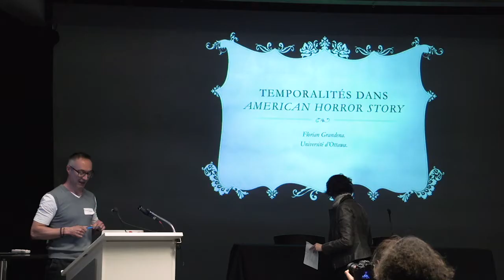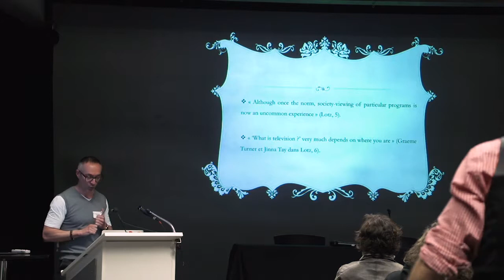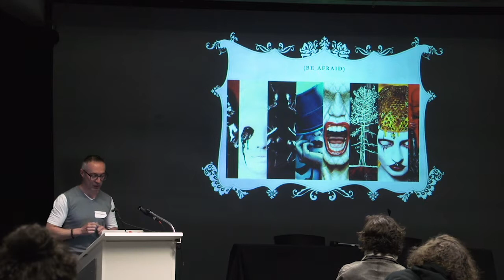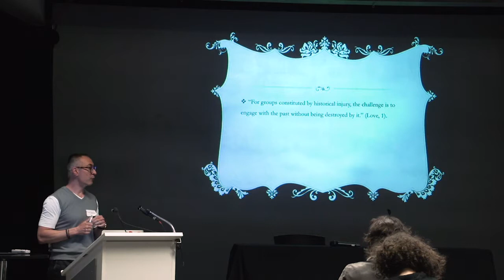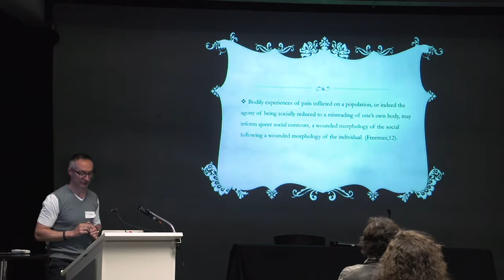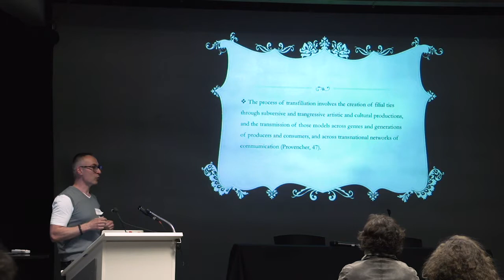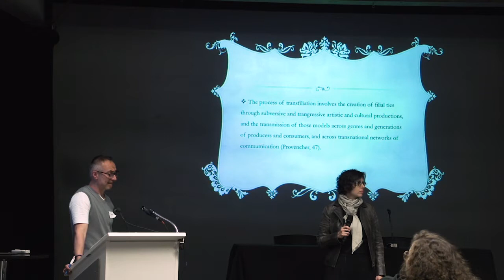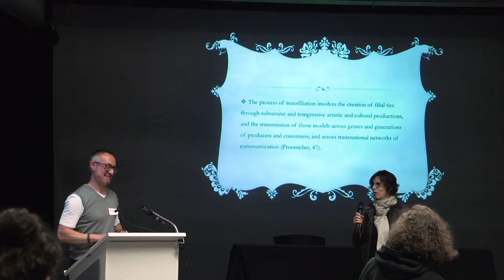Florian Grandena : Temporalités dans American Horror Story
Conférence du colloque "QUEER TV" réalisé à l'Université de Montréal les 9, 10 et 11 mai 2019.

Conférence présentée par Florian Grandena (Université d’Ottawa) :
Temporalités dans American Horror Story

Modération/Chair :
Julie Lavigne (UQAM)